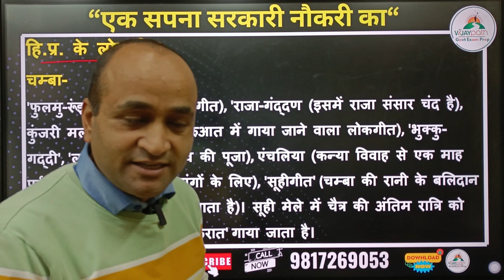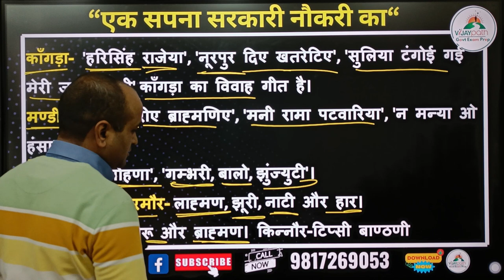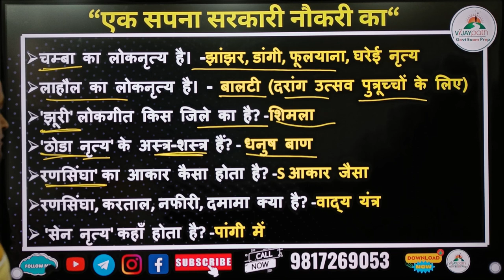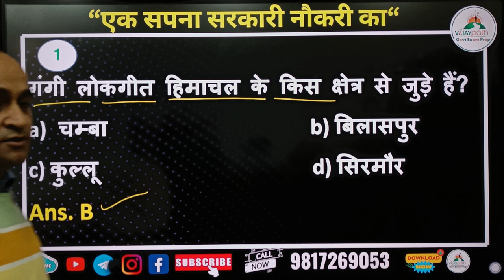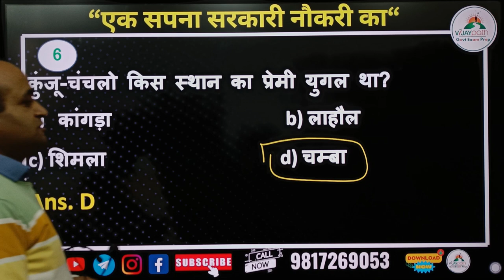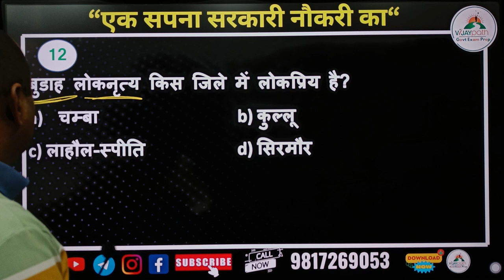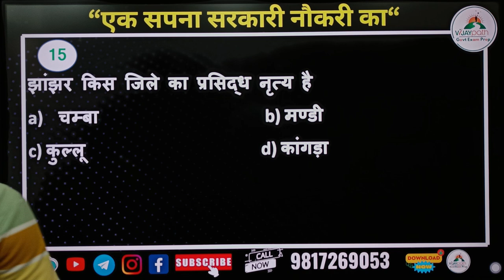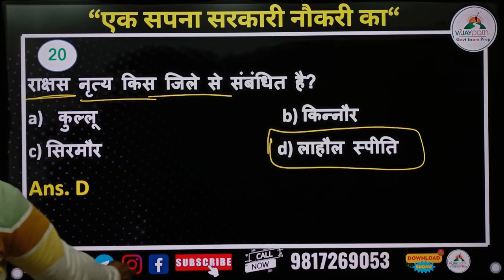हिमाचल के लोक गीत